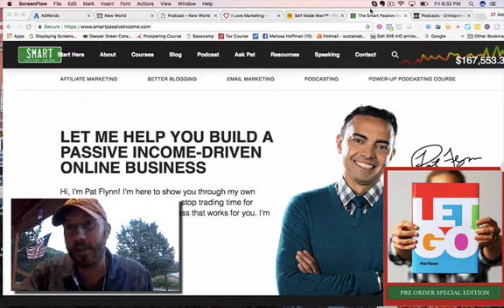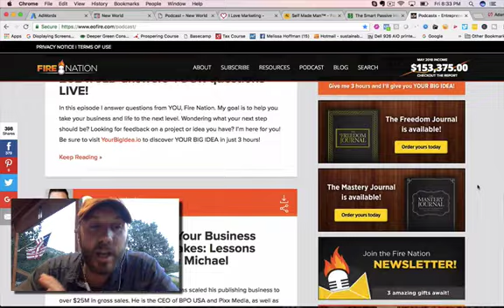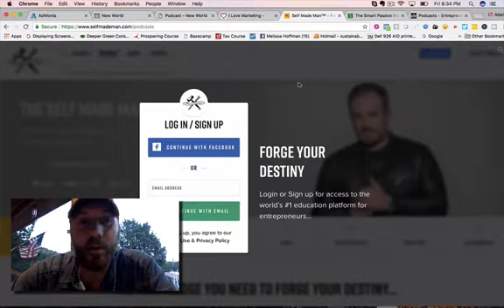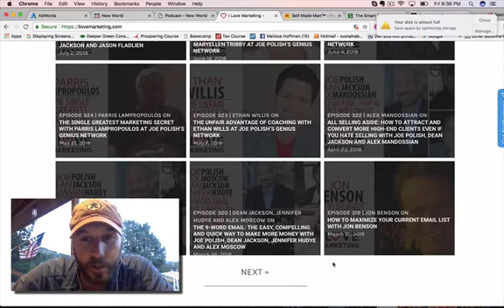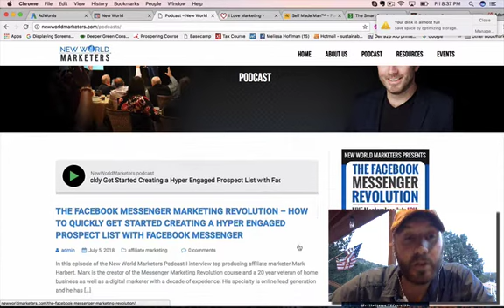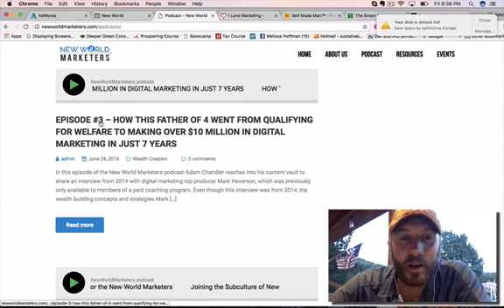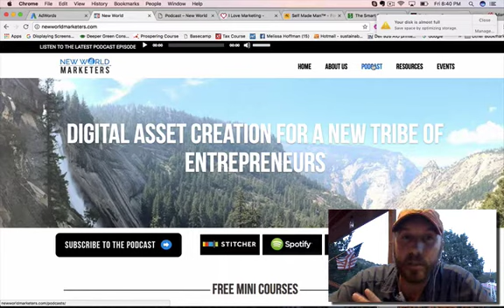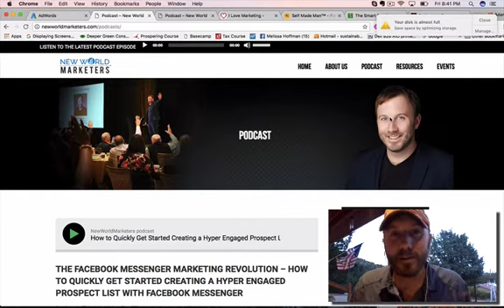Best Marketing Podcasts 2018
Welcome to my review of the best marketing podcasts of 2018! These are my favorite podcasts that I recommend for anyone in the world of affiliate marketing, entrepreneurship and building online businesses in 2018 including my own New World marketers podcast that I recently launched with my (at the time of this recording) 6 episodes of the podcast. Included in this review is the Smart Passive Income Podcast with Pat Flynn, The Entrepreneur on Fire Podcast with John Lee Dumas, The Self Made Man Podcast with Mike Dillard the I love marketing podcast with Joe Polish and my own New World Marketers Podcast with (Me) Adam Chandler.

to discover my new digital marketing podcast

Next up watch: "Online Marketing Books - The Most Profit Producing Online Marketing Books I’ve Ever Read"